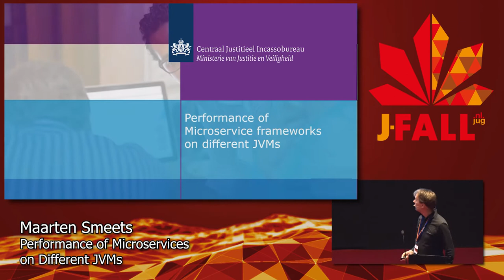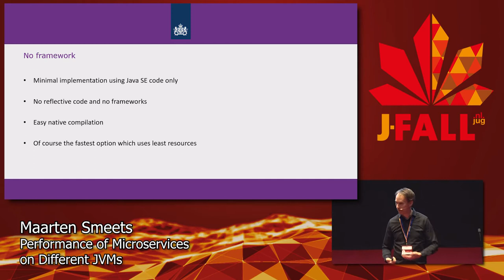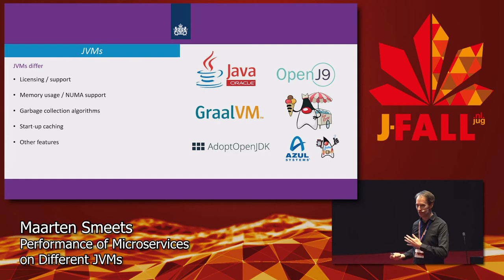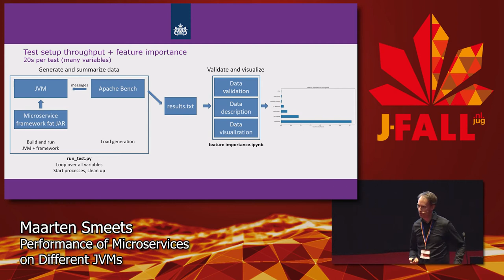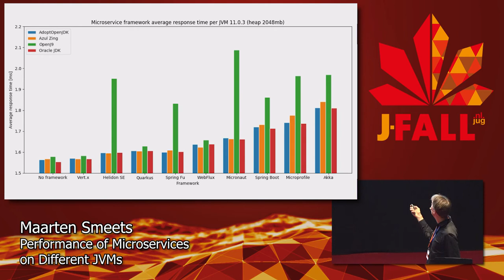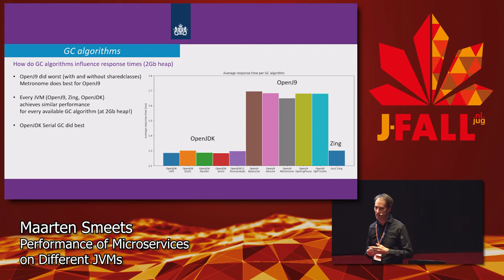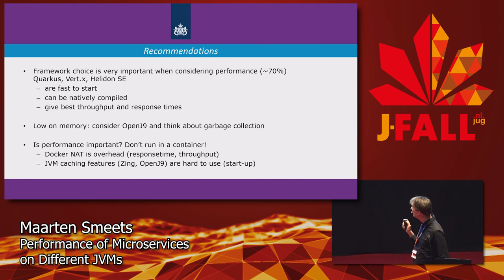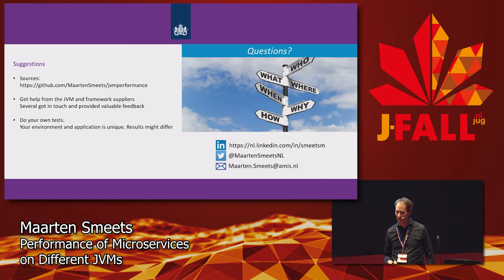J-Fall 2019: Maarten Smeets - Performance of Microservices on Different JVMs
A lot is happening in the world of JVMs. Oracle changed its support policy roadmap for the Oracle JDK. GraalVM has been open sourced by Oracle. AdoptOpenJDK provides binaries and is supported by (among others) Azul Systems, IBM and Microsoft. Large software vendors provide their own supported OpenJDK distributions such as Amazon (Coretto), RedHat and SAP (SapMachine). Next to Oracle JDK and OpenJDK there are also different JVM implementations such as Eclipse OpenJ9 and Azul Systems Zing. JDK major and minor versions have differences and the JDK might run directly on the OS or within a container. Next to that, JVMs support different garbage collection algorithms which influence your application behavior. There are many options for running your Java application and the choices you make matter! Performance is an important factor to take into consideration when choosing your JVM. How do the different JVMs compare with respect to performance when running different Microservice implementations? Does a specific framework provide best performance on a specific JVM implementation? I’ve performed elaborate measures of (among other things) start-up times, response times, CPU usage, memory usage, garbage collection behavior for these different JVMs with several different frameworks such as Reactive Spring Boot, regular Spring Boot, Spring Fu and MicroProfile.

During this presentation I will describe the test setup used which includes Prometheus and Grafana. I will show you some remarkable differences between the different JVM versions and implementations. This will help choosing the JVM with the right characteristics for your specific use-case!